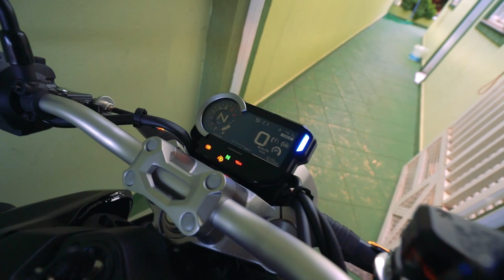TENHO UM SEGREDO COM A LOIRA HUMILDE DA MINI MOTO ?